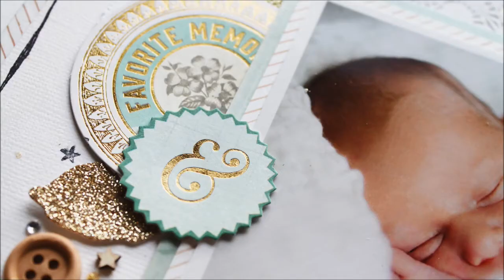Meet the CT ~ Lisa Skinner